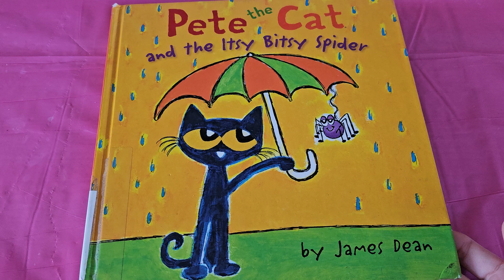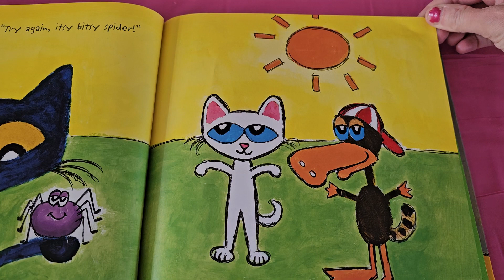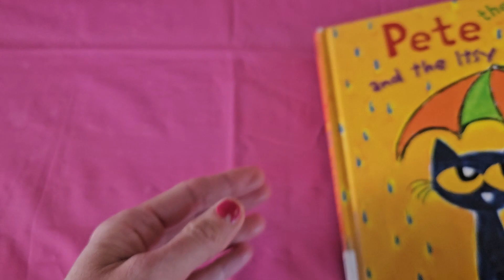Pete The Cat and the Itsy Bitsy Spider 🕷